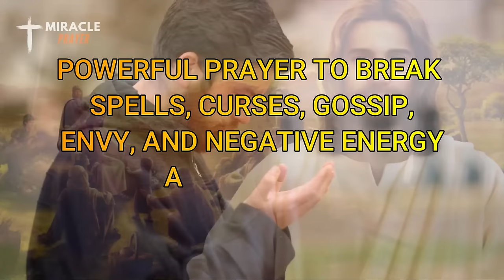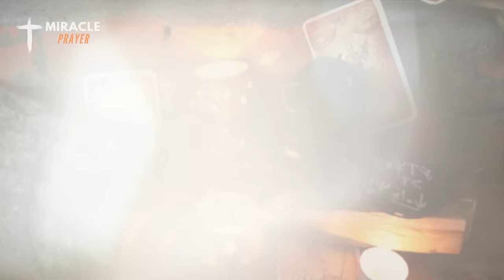🔥POWERFUL PRAYER TO BREAK SPELLS, CURSES, GOSSIP, ENVY, AND ALL NEGATIVE ENERGY AGAINST YOU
Have you ever felt trapped amidst negative energies, envy, curses, and spells that seem to conspire against you? 🌑✨ Look no further! We present to you a Powerful Prayer that will break all chains attempting to imprison you!

🌟 In 'Powerful Prayer to Break Spells, Curses, Gossip, Envy, and All Negative Energy Against You', dive into a spiritual journey that will guide you towards freedom and the power to transform your life. 🕊️🔆

💥 Get ready for a unique experience of connection with divinity as we unveil the secrets of this prayer that has impacted lives around the world. Discover how this prayer has the ability to undo negative influences and pave the way for positivity, peace, and abundance.

🌈 Are you ready to break free from the shackles of negative energies and take a step towards your true essence? 🚀 Then, don't waste any time and join us on this journey of faith, hope, and transformation!

🌹 Watch now and share with those you love, for everyone deserves to know the liberation that this Powerful Prayer can bring. Embrace this opportunity for change and experience the magic of prayer!

🙌 Free yourself from the past and embrace a future full of light and positivity! 🌟🌠 Don't miss this chance to experience a deep and lasting transformation.